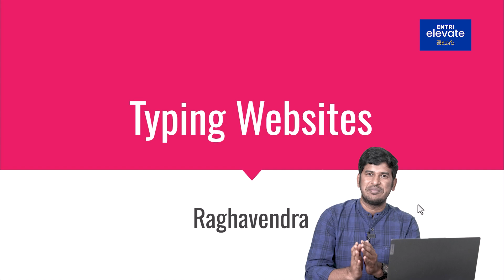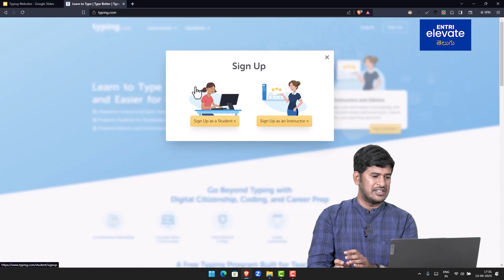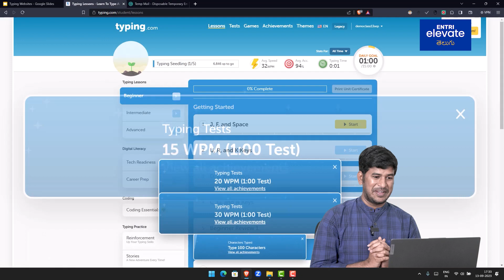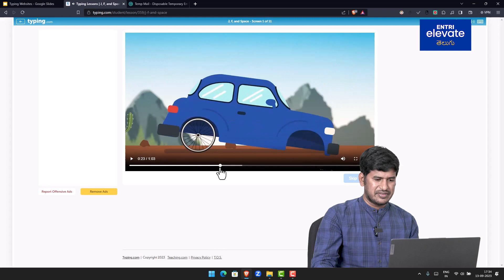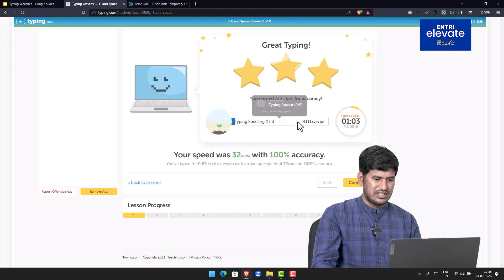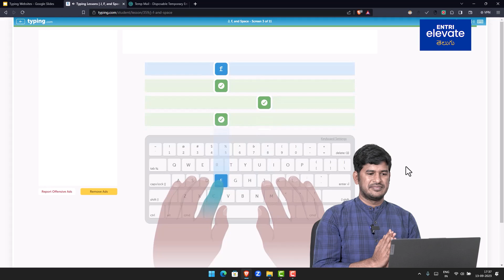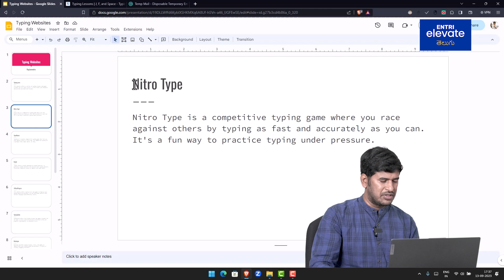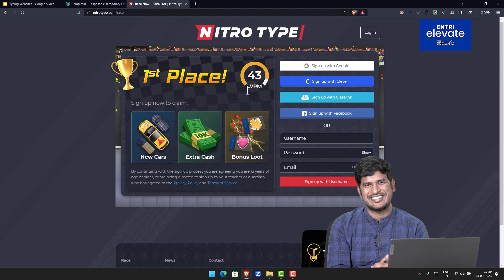How To Learn Fast Typing | Part 1 | Telugu | Entri Elevate Coding